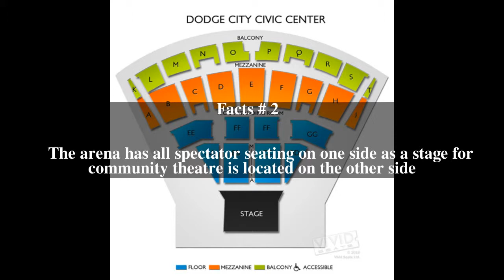Dodge City Civic Center Top # 5 Facts